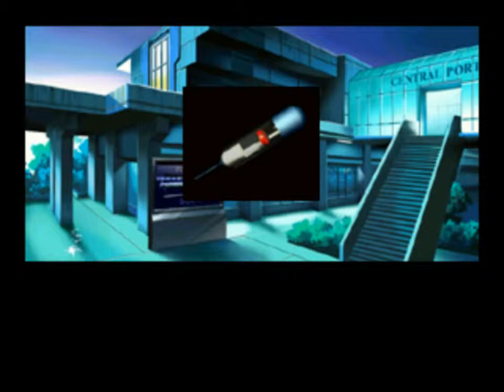[PSX]Policenauts [English] part 12 - Follow the assasin! -